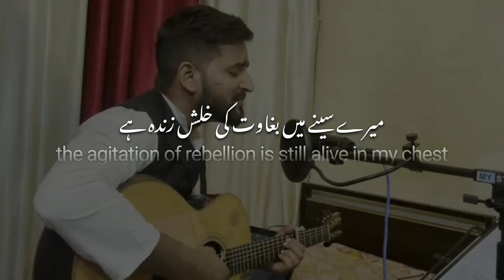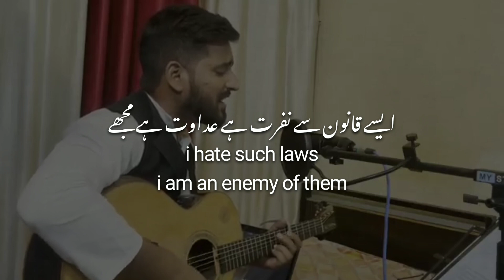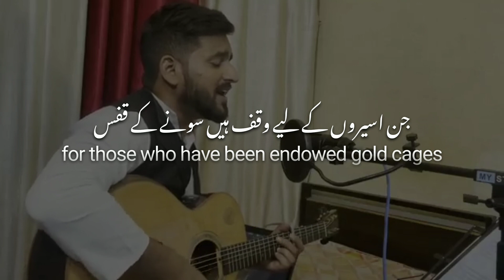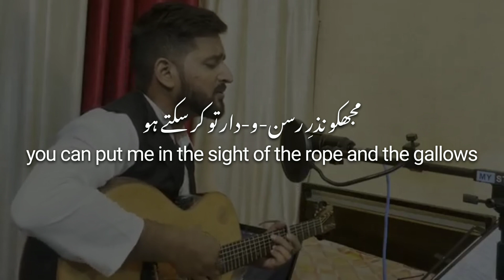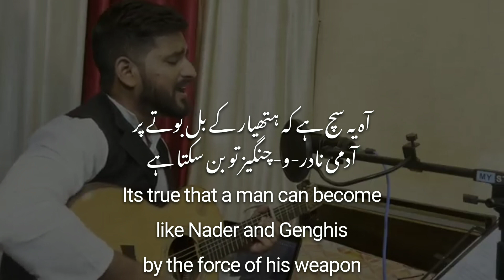Baghawat | آج بھی میرے خیالوں کی تپش زندہ ہے | Lyrics & English Translation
Lyrics & Translation are added for users' experience.
All rights are of the owner of this master piece.

Poetry written by Molana Marhoom Amir Usmani Sahab.

Composed By Dr. Haider Saifullah

Singing: Dr. Haider Saif

Video: Dr. Hassan Alam

Edited By: Talha Mannan